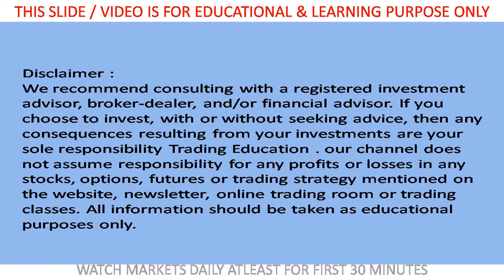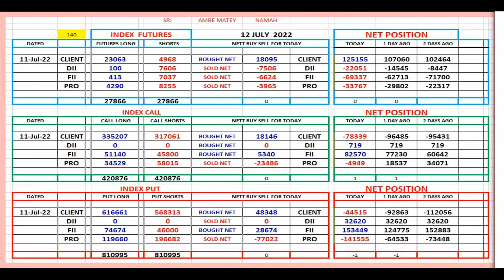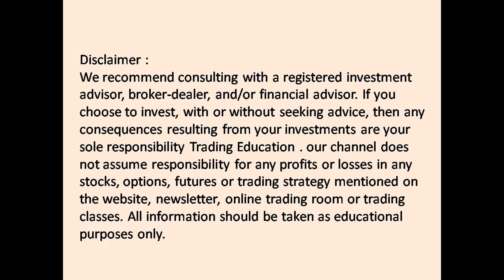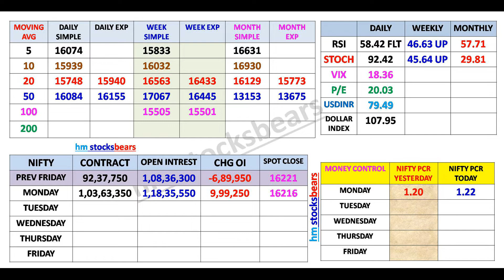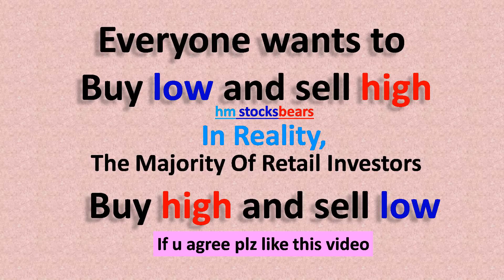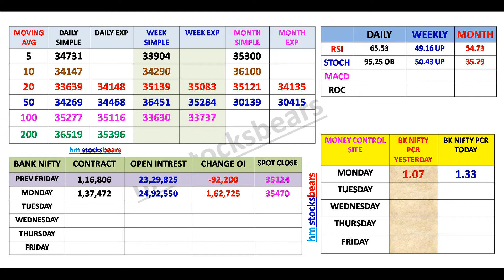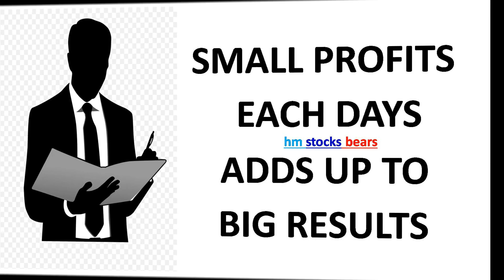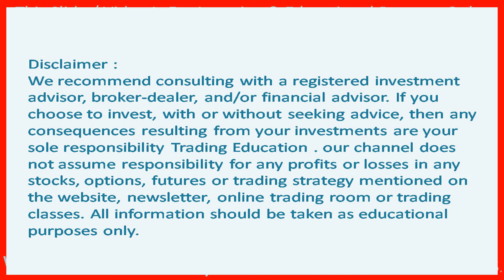FII F&O Data | Nifty | Bank Nifty | Option | Level For 12 JULY 2022